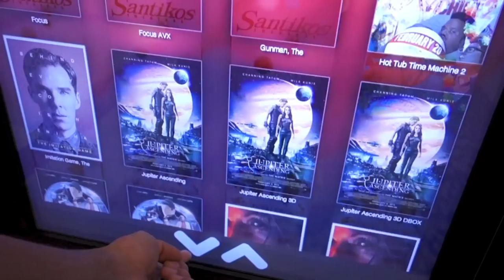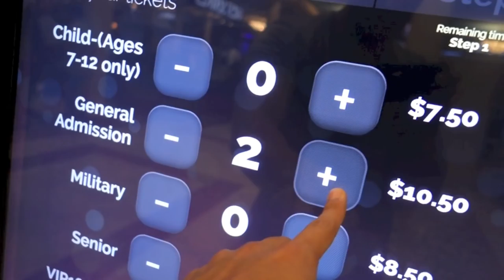Twenty-Two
Shipping Address:
Alphalete Headquarters
Attn: Christian Guzman
13927 S Gessner Rd - Building A

Alphaland:
1502 Industrial Dr.